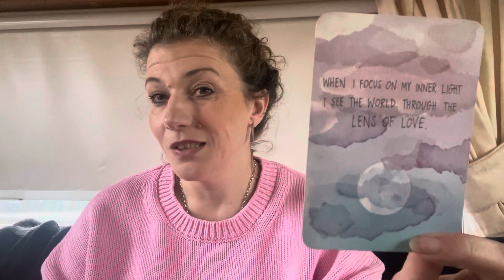😇BE HONEST😇DAILY DIVINE GUIDANCE😇